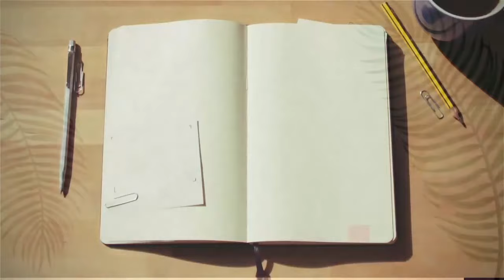Spiritual Wars | Flesh and Spirit | Trailer